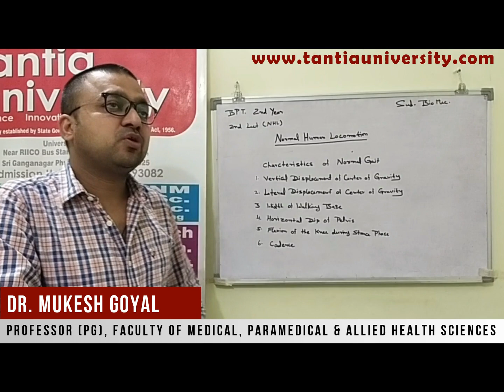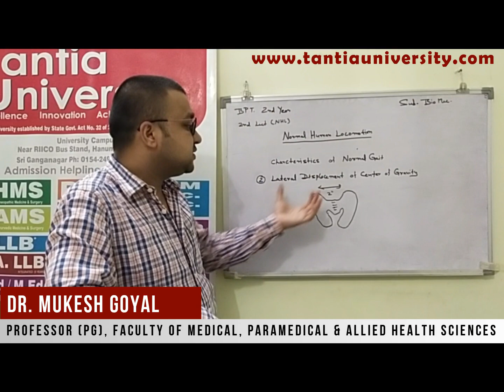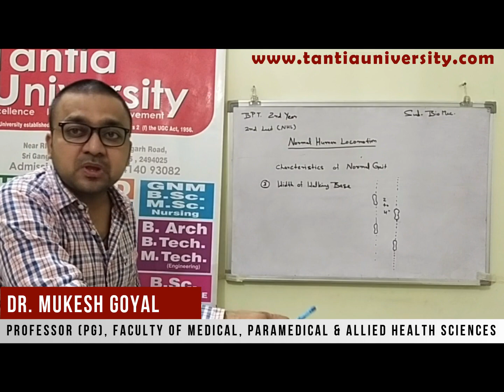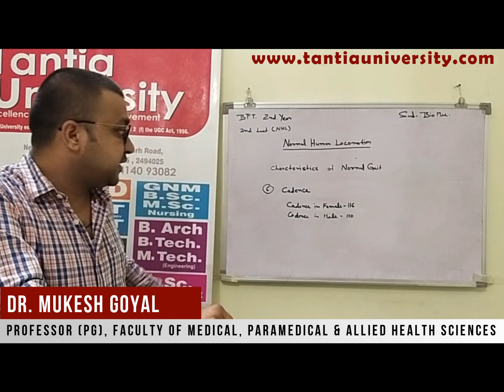NORMAL HUMAN LOCOMOTION (PART-II) | BIOMECHANICS | BPT 2 YEAR | DR MUKESH GOYAL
Topic name : NORMAL HUMAN LOCOMOTION (PART-II)
Subject        : BIOMECHANICS
Course         : B.P.T. 2nd YEAR
Speaker       : DR. MUKESH GOYAL
                       PROFESSOR,
                       FACULTY OF MEDICAL, PARAMEDICAL & ALLIED HEALTH SCIENCES

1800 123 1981 (Tantia University)
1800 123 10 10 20 (Jan Sewa Hospital)